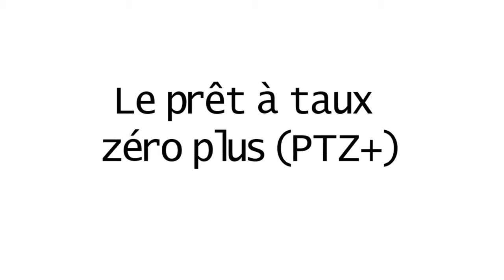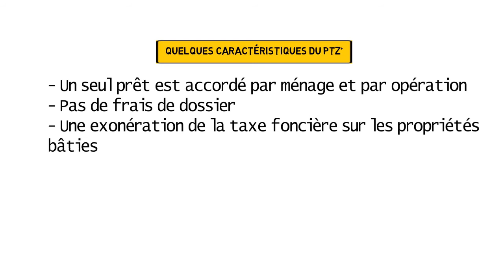Le prêt à taux zéro plus (PTZ+) │S’endetter pour acheter un bien immobilier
⏰ Dans cette vidéo nous allons voir le prêt à taux zéro plus (PTZ+).

☑️ Lorsque vous demandez un prêt, le prêteur consultera votre dossier de crédit et vos scores. Il examinera également vos antécédents professionnels, vos revenus et vos dettes. Le prêteur utilisera ces informations pour décider s'il approuve ou non votre prêt et quel taux d'intérêt il vous appliquera.

☑️ Si vous avez un bon pointage de crédit et un revenu stable, vous avez plus de chances d'être approuvé pour un prêt et d'obtenir un taux d'intérêt plus bas. Si votre cote de crédit est faible ou si vous travaillez à votre compte, votre demande de prêt peut être approuvée, mais vous paierez probablement un taux d'intérêt plus élevé.

☑️ Il est important de magasiner pour un prêt et de comparer les taux d'intérêt de différents prêteurs avant de prendre une décision.